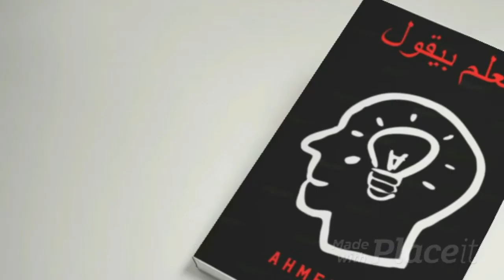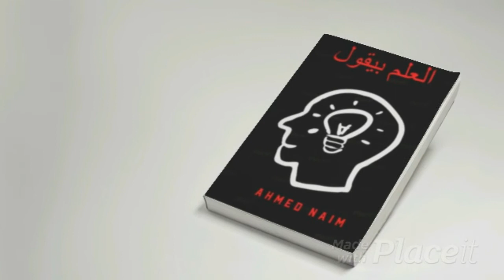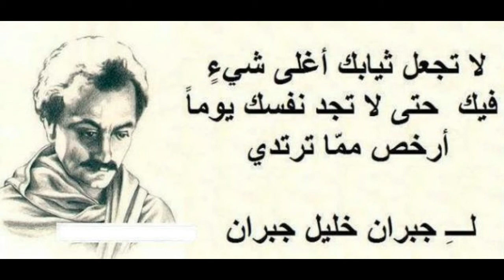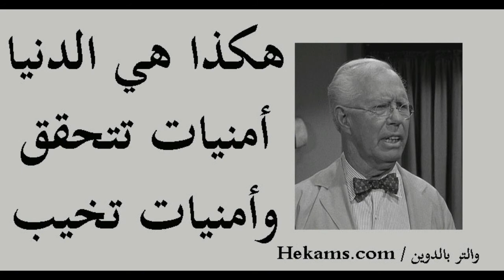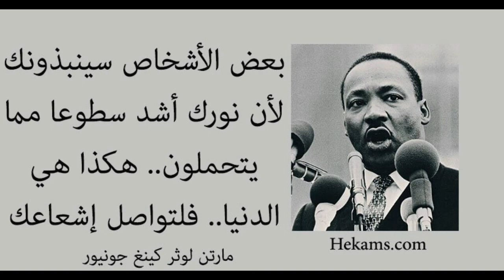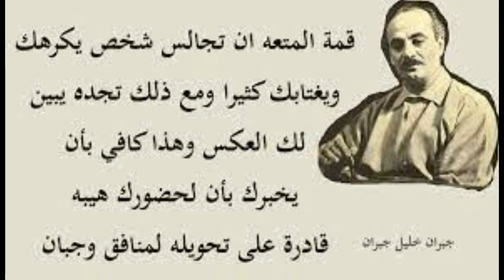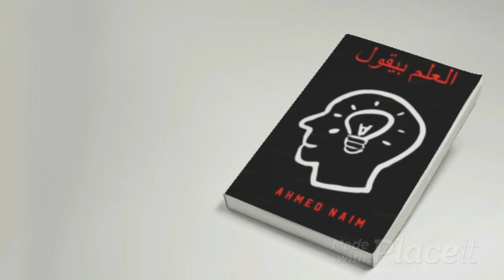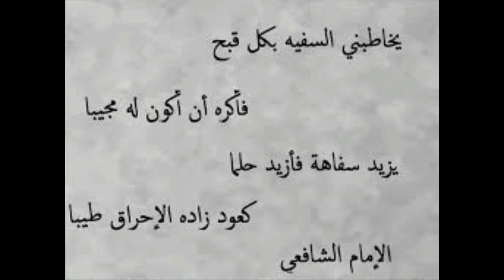العلم بيقول 2